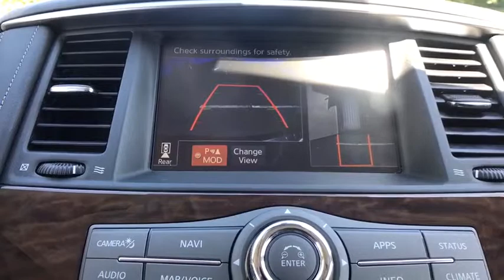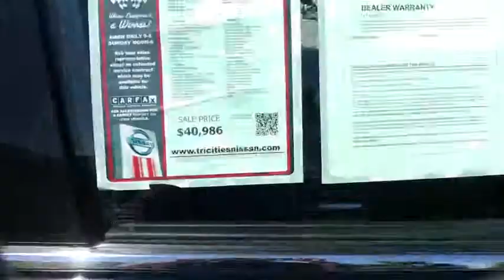2018 Nissan Armada Bristol TN, Bristol VA, Johnson City, Abington, Kingsport, TN 2U06505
Super Black U 2018 Nissan Armada available in Bristol, Tennessee at TriCities Nissan. Servicing the Bristol VA, Johnson City, Abington, Kingsport, TN area.

TriCities Nissan
3602 Bristol Hwy

They didn't miss a thing when they made this 2018 Nissan Armada SL AWD! She's literally loaded with options, like leather interior, third row seating, power reclining seats, power driver and passenger seats, tow package, power liftgate, navigation system, sunroof, Bluetooth connection, back-up camera, heated seats, and MORE! She's a certified Nissan still under her original warranty, plus she comes with our 100,000 mile or 7 year limited powertrain warranty. She's an off-lease with only one previous owner and a great CARFAX. We filled her tires with nitrogen gas and gave her an oil change. We also provide 2 years of complimentary tire rotations and oil changes. You don't want to sit out on this one.